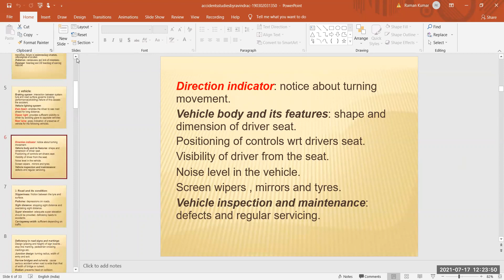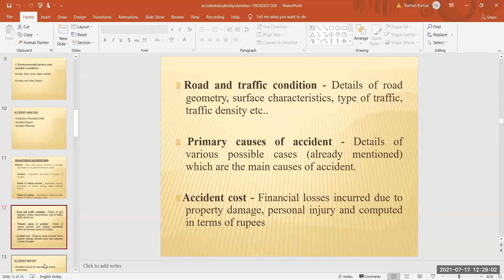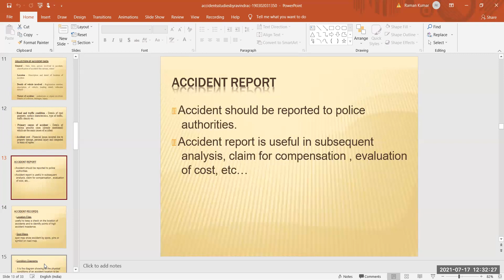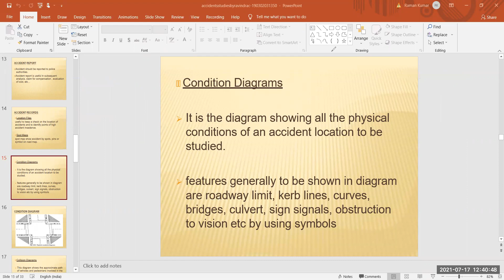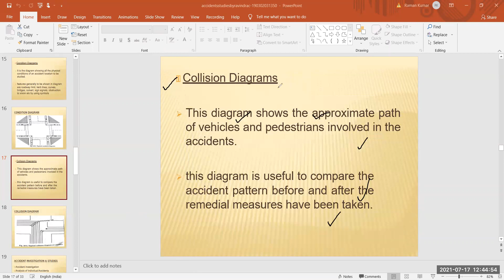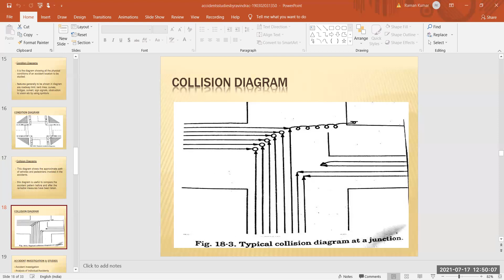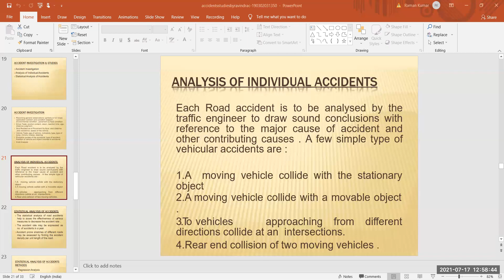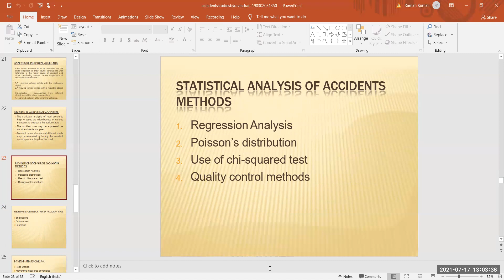Lecture- 17_ CE 2863 -Traffic Engineering_ Part-II [17.07.2021]